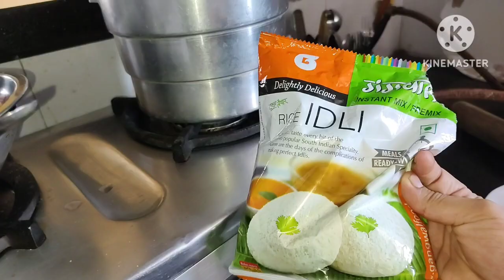सांबर रेसिपी ।। घर पर बिना झंझट बनाए सांबर । Easy samber recipe at home.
Aaj is video me mene apke sath shear ki h... Easy samber recipe. Jise aap ghr pe hi saman se asani se bina janjhat k samber bana sakte h...